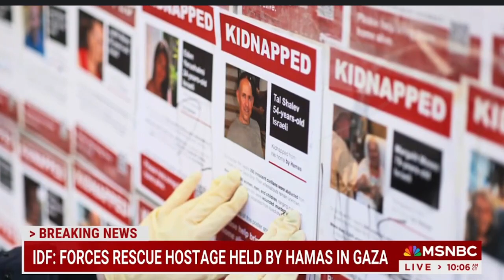ADM STAV on MSNBC 8 27 24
Discussing Israeli hostage rescue in Gaza with MSNBC's  José Díaz-Balart